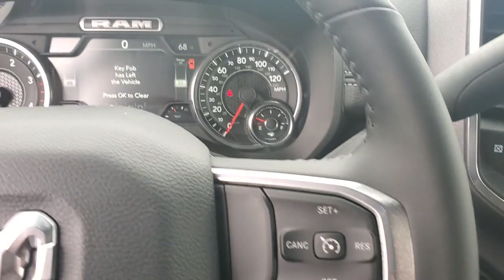2023 Ram 2500 Cleveland, Athens, Dayton, East Ridge, South Cleveland, TN 411794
Pearl White New 2023 Ram 2500 Laramie available in Cleveland, Tennessee at Crown CDJR of Cleveland. Servicing the Athens, Dayton, East Ridge, South Cleveland, TN area.

Priced below KBB Fair Purchase Price! Pearl White 2023 Ram 2500 Laramie 4WD 6-Speed Automatic Cummins 6.7L I6 TurbodieselbrbrbrAll prices plus sales tax tag and titling and dealer service fee of $749.00 which represents cost and profits to the selling dealer for items such as cleaning inspecting adjusting new vehicles and preparing documents related to the sale. A Better Way To Buy. Price includes: $1000 - Case Construction Equipment Bonus 40C*1B. Exp. 01/02/2024 $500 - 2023 FIRST RESPONDER BONUS CONSUMER CASH 47CPA9. Exp. 01/02/2024 $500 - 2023 MY Military Program 39CPB. Exp. 01/02/2024
Quick Order Package 2HH Laramie|3.73 Axle Ratio|Anti-Spin Differential Rear Axle|Wheels: 18 x 8.0 Polished Aluminum|20 x 8.0 Polished Aluminum Wheels|Leather Trim 40/20/40 Bench Seat|Laramie Level 1 Equipment Group|Sport Appearance Package|5th Wheel/Gooseneck Towing Prep Group|220 Amp Alternator|Blind Spot & Cross Path Detection|ParkSense Front/Rear Park Assist System|Rear Window Defroster|Tow Hooks|Radio: Uconnect 5 Nav w/8.4 Display|Radio: Uconnect 5 Nav w/12.0 Display|Power 2-Way Driver Lumbar Adjust|Vendor Painted Cargo Box Tracking|2nd Row In Floor Storage Bins|4 Way Front Headrests|Rear 60/40 Folding Seat|Heated Front Seats|2 Way Rear Headrest Seat|Front Seat Back Map Pockets|Foam Bottle Insert (Door Trim Panel)|Rear Power Sliding Window|Auto Dim Exterior Mirror|Mirror Power Heated Fold Telescope Memory Chrome|Trailer Tow Pages|Off-Road Information Pages|Rain Sensitive Windshield Wipers|115V Auxiliary Rear Power Outlet|Remote Tailgate Release|GPS Navigation|GPS Antenna Input|Active Noise Control System|Power 2-Way Passenger Lumbar Adjust|Power Adjust 8-Way Driver Seat|Power Adjust 8-Way Front Passenger Seat|Selectable Tire Fill Alert|Exterior Mirrors w/Supplemental Signals|Exterior Mirrors Courtesy Lamps|Exterior Mirrors w/Memory|Chrome Exterior Mirrors|Auto-Dimming Exterior Passenger Mirror|Radio/Driver Seat/Mirrors/Pedals Memory|Auto Adjust In Reverse Exterior Mirrors|Power Adjust Mirrors|Power Telescoping Mirrors|Auto Power-Folding Mirrors|Power Adjustable Convex Aux Mirrors|Forward & Reverse Utility Lights|Auto High Beam Headlamp Control|Front LED Fog Lamps|Mirror Running Lights|LED Reflector Headlamps|Sport Performance Hood|Body Color Grille Surround|Sport Decal|Exterior Mirrors w/Heating Element|Electronically Controlled Throttle|Heated Steering Wheel|Global Telematics Box Module (TBM)|HD Radio|Google Android Auto|12 Touchscreen Display|Alexa Built-In|Apple CarPlay|Disassociated Touchscreen Display|Emergency Vehicle Alert System (EVAS)|Connectivity - US/Canada|4G LTE Wi-Fi Hot Spot|SiriusXM w/360L|Connected Travel & Traffic Services|Center Hub|SiriusXM Radio Service|For Details, Visit DriveUconnect.com|For More Info, Call |Power Adjustable Pedals w/Memory|Tip Start|Vendor Painted Cargo Box|Integrated Voice Command w/Bluetooth|Black Interior Accents|Compass|Front Center Armrest w/Storage|AM/FM radio: SiriusXM with 360L|Apple CarPlay/Android Auto|4-Wheel Disc Brakes|Air Conditioning|Electronic Stability Control|Navigation System|ParkView Rear Back-Up Camera|Tachometer|Voltmeter|ABS brakes|Adjustable head restraints: driver and passenger w/tilt|Alloy wheels|Automatic temperature control|Brake assist|Bumpers: body-color|Delay-off headlights|Driver door bin|Driver vanity mirror|Dual front impact airbags|Dual front side impact airbags|Front anti-roll bar|Front dual zone A/C|Front reading lights|Fully automatic headlights|Garage door transmitter|Heated door mirrors|Heated front seats|Heated steering wheel|Illuminated entry|Leather steering wheel|Low tire pressure warning|Occupant sensing airbag|Outside temperature display|Overhead airbag|Overhead console|Panic alarm|Passenger door bin|Passenger vanity mirror|Power door mirrors|Power driver seat|Power passenger seat|Power steering|Power windows|Radio data system|Rear anti-roll bar|Rear reading lights|Rear seat center armrest|Rear step bumper|Rear window defroster|Remote keyless entry|Security system|Speed control|Split folding rear seat|Steering wheel mounted audio controls|Tilt steering wheel|Traction control|Trip computer|Turn signal indicator mirrors|Variably intermittent wipers|Auto-dimming Rear-View mirror|10 Speakers